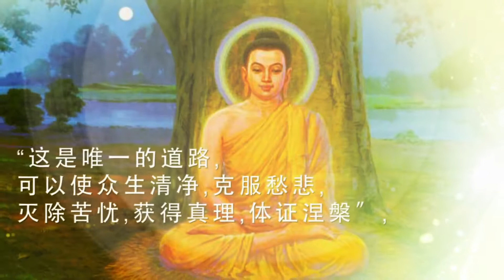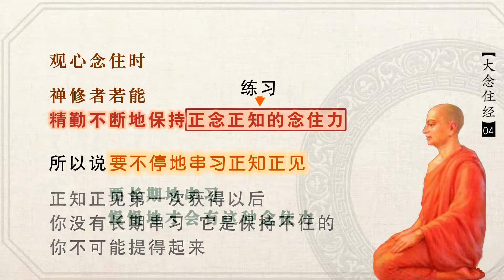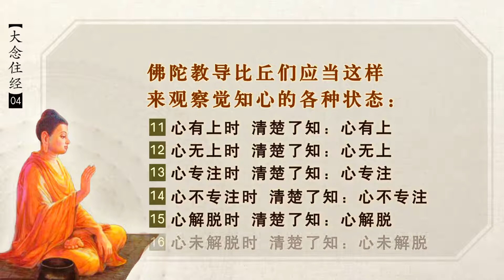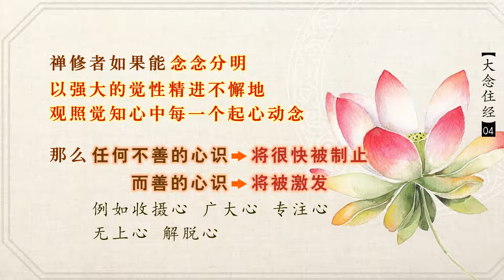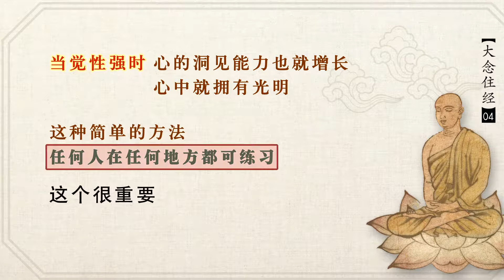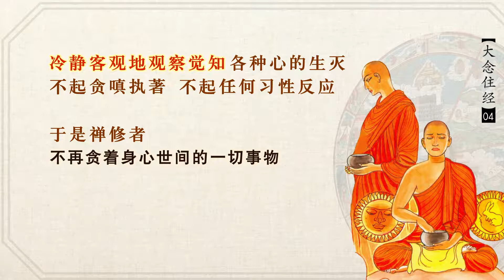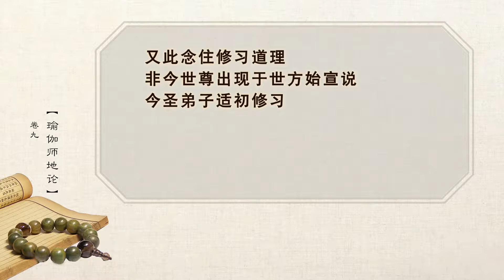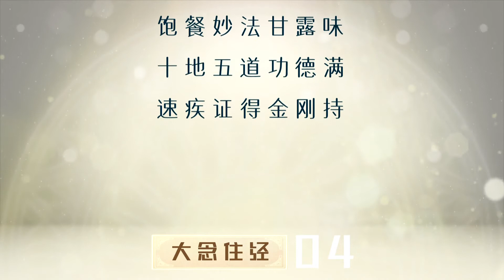大念住经04 观心念住 20200915